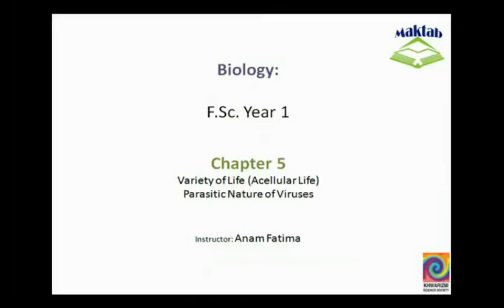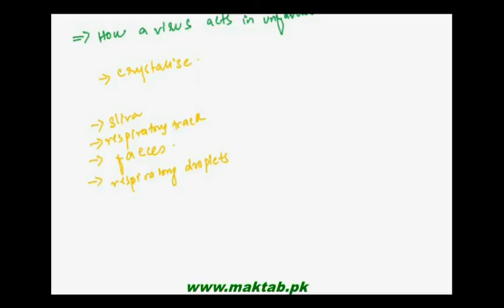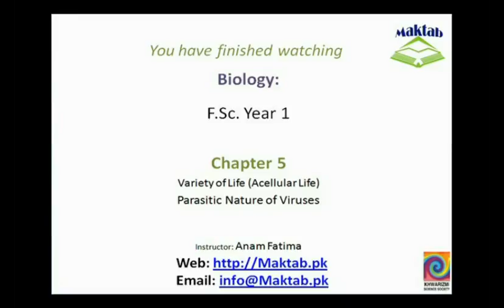FSc Biology Book1, CH 5, LEC 7: Parasitic Nature of Viruses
This video lecture from Variety of Life (F.Sc. first year Biology) covers the concepts about why a virus needs a host cell to complete its life cycle?How viruses are host specific?How viruses survive inside the host cell and How viruses adapt themselves in unfavourable conditions. Find more e-learning material and educational video lectures in Urdu at maktab.pk. These videos are free to use for promotional and commercial purpose by keeping the credits to Maktab.